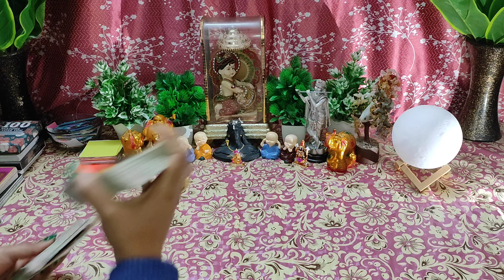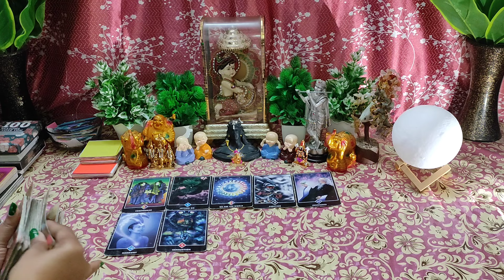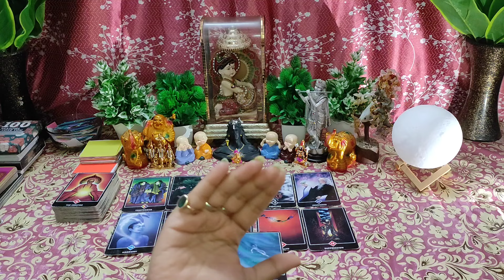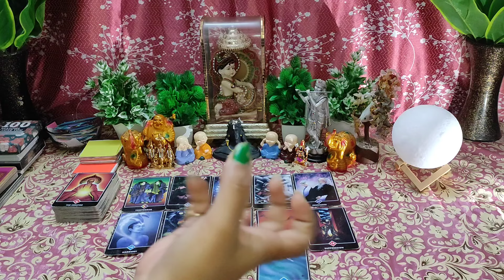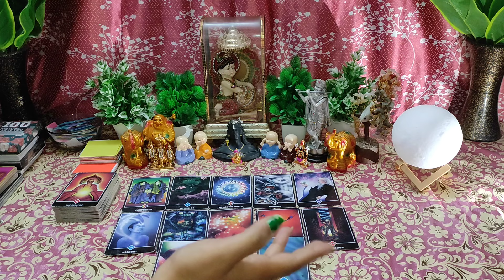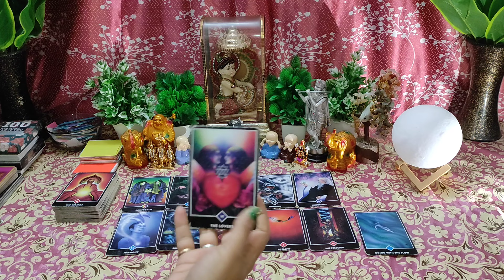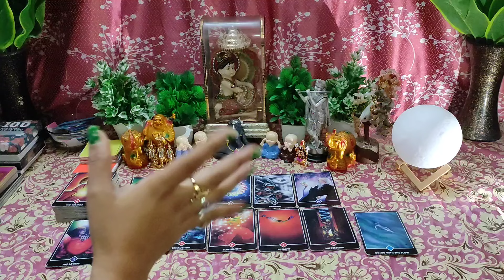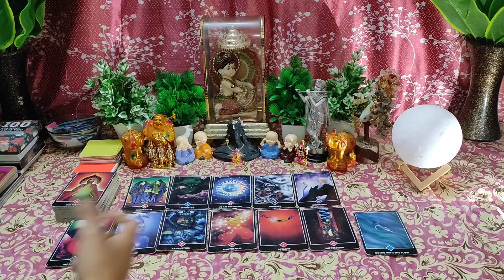🌈LATE NIGHT THOUGHTS TIMELESS HINDI TAROT READING❤